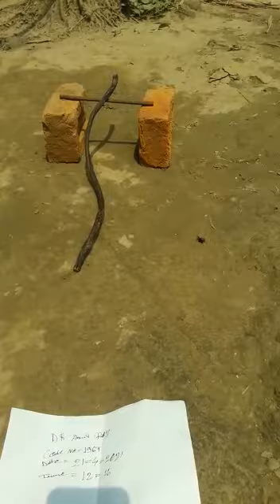অমর বেলের ফাংশন দেখুন।।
🕉️🇮🇳 কোটিপতি হতে চাইলে এই সকল গাছ গুলির বাড়িতে লাগান বা চাষ করতে পারেন। 🇮🇳🕉️🇮🇳🇮🇳🇮🇳🇮🇳🇮🇳🇮🇳🇮🇳🇮🇳🇮🇳🇮🇳লালমনসা গাছ, শ্বেত মাকাল গাছ, ভুতরাজ গাছ, বিশল্যকরণী গাছ,কালো বিছুটি লতা, চাষ করতে চাইলে এই সকল গাছের চারার জন্য যোগাযোগ করুন।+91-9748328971
Dr.N G Sarkar. (Khyapababa)or Srimad Swami Prokashananda Trithnath) Vill:-Karamchabelia. P.o:- Kastodanga. P.s:-Haringhata. Nadia.Pin:-741257
পথনির্দেশ:-কাঁচরাপাড়া থেকে 22 নম্বর বাসে (করমচা কলতলা) নামতে হবে।
2)- হাবরা থেকে 95 অথবা MN-3 বাসে (করমচা কলতলা) নামতে হবে।
3)-চাকদা থেকে 28 নম্বর বাসে নিমতলা বাজার। নিমতলা বাজার থেকে আড়াই কিলোমিটার (করমচা কলতলা) নামতে হবে।